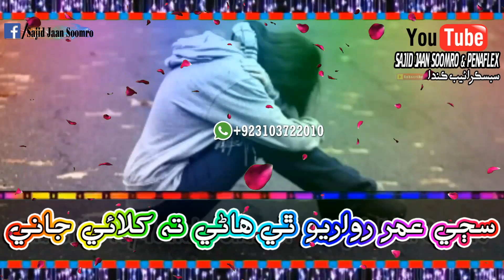Mumtaz molai new album 30 2019 Sindhi WhatsApp status song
Mumtaz molai new album 30 2019 Sindhi WhatsApp status song Mumtaz molai new album 30 2019 Sindhi WhatsApp status song Mumtaz molai new album 30 2019 Sindhi WhatsApp status song